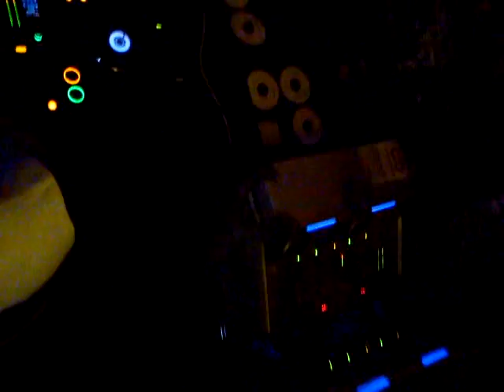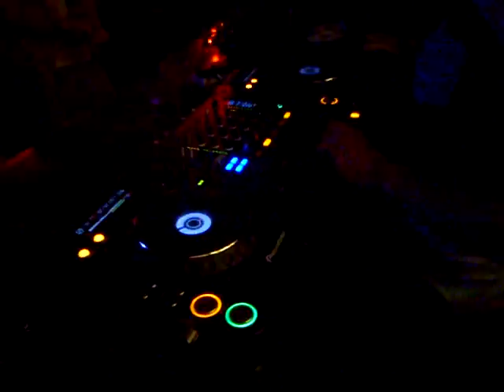jamie walker contagious clubbing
jamie